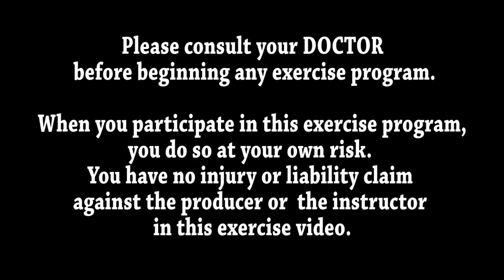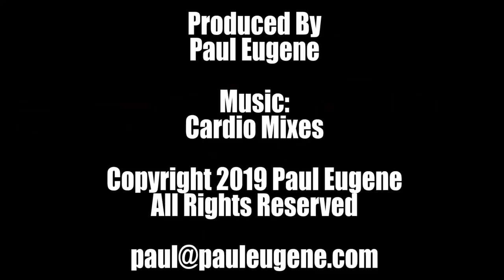Seated Boxing Workout - For People with Limited Mobility | Sit and Get Fit!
Seated Boxing Workout is a seated exercise workout for people with limited mobility.  This is energetic inspired workout to get you moving and challenging yourself to work harder in a seated exercise workout.  This workout burns fat, calories and helps you to lose weight.  The exercise moves are safe and effective.
Benefits:
1. Improved strength and muscle tone.
2. Improved range of motion.
3. Better cardiovascular fitness and circulation.
4. Better cognitive function.
5. Potential to reduce pain.
6. Better mood.
7. Better sleep.
8. Improved bone density.
It is recommended that you do cardio exercise at least 20 minutes a day and strength training at least once a week.  But two days a week of strength training would be better with 48 hours of rest between each session. This will enable you to become and maintain your self as a fit person.  What is meant by a fit person?  The ability to do everyday chores without a struggle.  By exercising on a regular basis you will be able to manage your weight, have a stronger body, have sharper mental ability, be able to manage stress and your emotions better.  This will put in the state of wellness. Exercising your body soul and mind.  for more health and fitness tips.